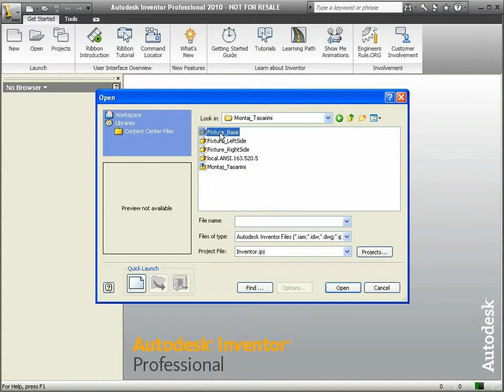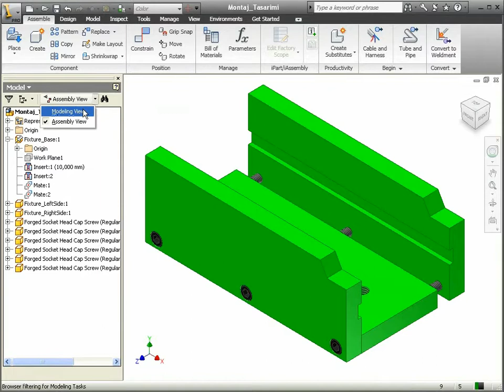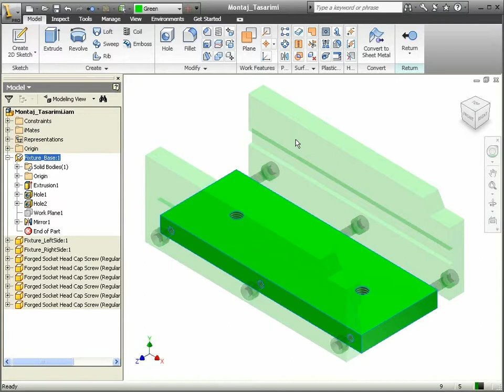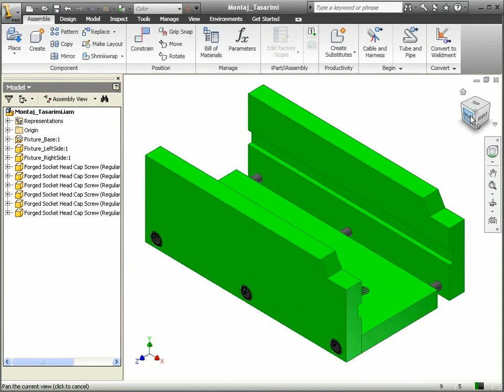36 Autodesk Inventor - Montaj Assembly